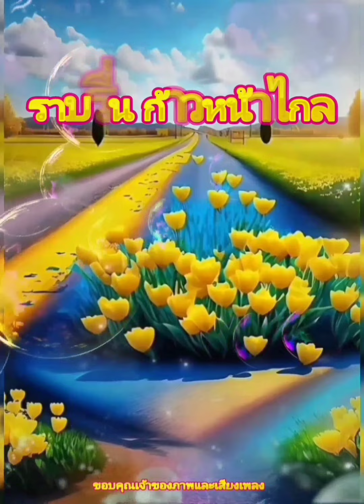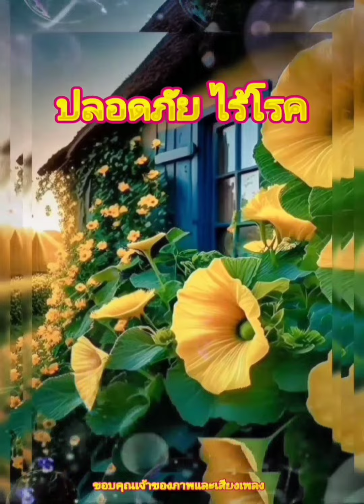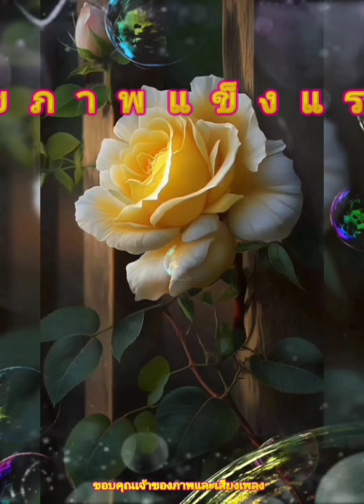สวัสดีวันจันทร์ ** มั่นใจรัก ** อรวี สัจจานนท์ - ชรินทร์ นันทนาคร